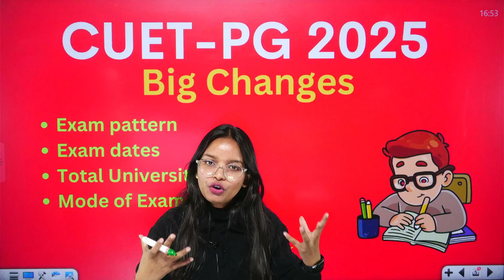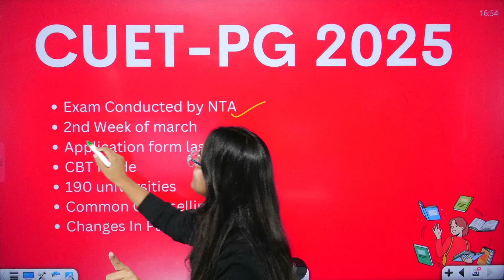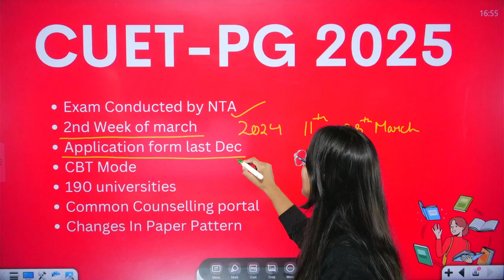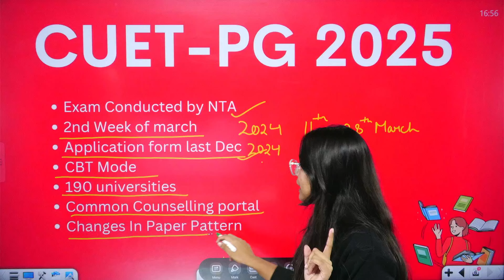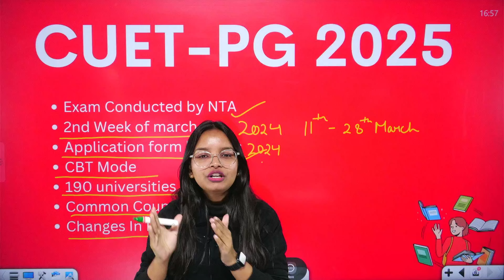CUET PG 2025 Biggest Update 🔥 क्या Changes होने वाले है?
In this video, Sudha Ma'am shares the biggest updates and discusses the significant changes that are expected in the upcoming exam. From new patterns to important guidelines, this video covers everything you need to know to stay ahead in your CUET PG preparation. Don't miss out on these crucial updates

🛑Join CUET PG 2025 BATCH TO BOOST YOUR SCORE 👇👇
🟢 𝐂𝐔𝐄𝐓 𝐏𝐆 𝐌𝐁𝐀 𝟐𝟎𝟐𝟓 - TEJAS 𝐂𝐨𝐦𝐩𝐥𝐞𝐭𝐞 𝐁𝐚𝐭𝐜𝐡